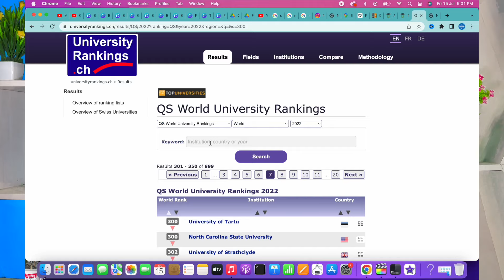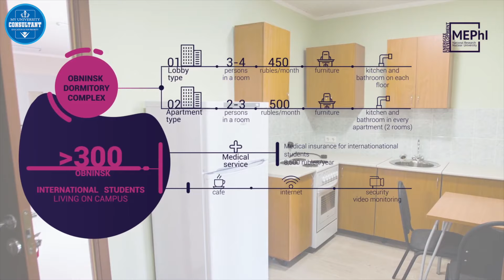NATIONAL RESEARCH NUCLEAR UNIVERSITY | MEMPHI UNIVERSITY RUSSIA | MBBS IN RUSSIA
MBBS IN RUSSIA ( contact :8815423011, 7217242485 Whatsapp )
In this video we have covered the why one should choose  National Research Nuclear University (Memphi University Russia) . Kindly check the full video.

About us : My University Consultant is India's leading overseas medical educational consultancy in India to help Indian students achieve their dreams of pursuing a career in medicine. Over the last 20 years, My University consultant has helped thousands of students from all across India, secure seats for MBBS in Russia, Ukraine, kazakhstan , Kyrgyzstan, Georgia. My University Consultant help students to get into their desired universities abroad and have counselled more than 20k+ students.

My University Consultant helps you 24*7 even after providing you, your best university.

Mbbs in Russia admission process
Eligibility criteria for mbbs abraod
medical in Russia
medicine in Russia
Indians in Russia
best medical universities in Russia
study Mbbs abroaod
National research nuclear university
National research nuclear russia
National research nuclear fees
National research nuclear russia fees
National research nuclear fee structure
Mephi university russia fee
memphi university russia